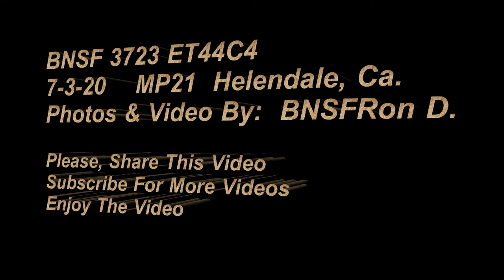BNSF 3723 ET44C4 Mixed Freight 1 of 4 New ET44C4 Locomotives. (See Description)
BNSF 3723 ET44C4  GE  Locomtoives,  MP21,  Helendale, Ca.   7-3-20
Mixed Freight moving West Bound on its way to Los Angeles, ca.,

Railfanning 2018/2019/2020.   BNSFRon D., Ron Diczhazy Trains, Union Pacific Railfanning,  Railfanning,  BNSFRon D. High-Desert Railfanning.